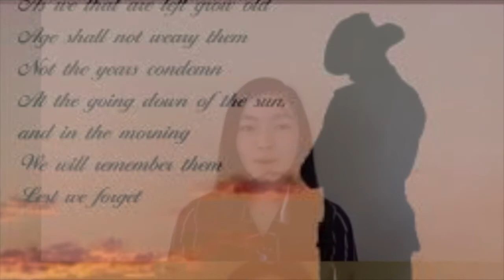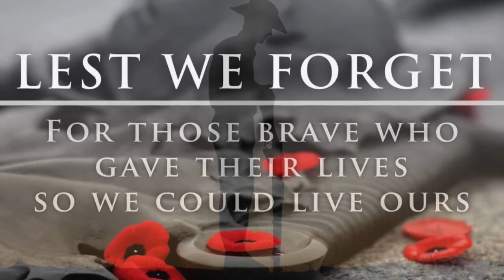Chatswood High School Anzac Day 2020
Even in these challenging times, we take the time to commemorate the contribution and sacrifice of all who served and died in all wars, conflicts, and peacekeeping operations. Featuring CHS Senior Vocal Ensemble, School Captains Tom and Ashley, and year 10 student Liam Gotley playing the Last Post.